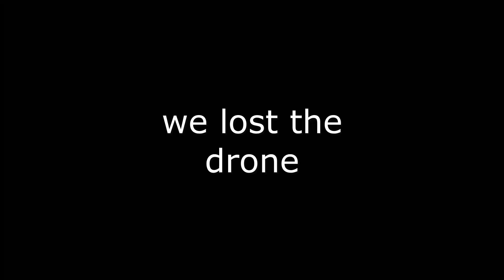Mountain Biking THE BEST single track location EVER!!! (Cube Reaction TM 2020)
Right on our doorstep, lays the most beautiful single track EVER! :))))

- Alex Britton